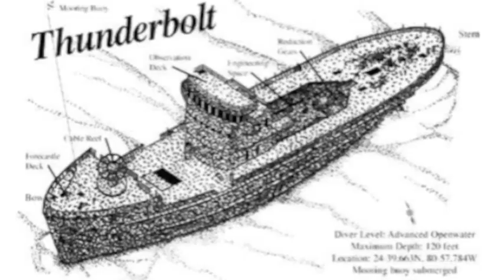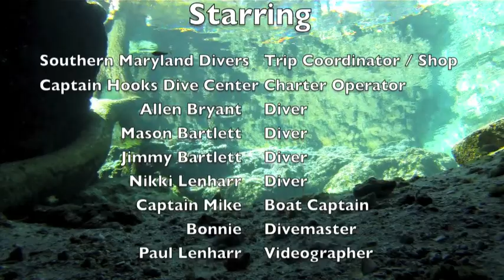Thunderbolt Full 2011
In November of 2011, Southern Maryland Divers descended on the 188ft wreck of the Thunderbolt. Used by the US Navy as a cable layer, she retired as an experimental ship, testing equipment against lightning strikes, thus the name "Thunderbolt". She now rests at 120ft deep and was sank as an artificial reef. The video is our experience on the wreck over three dives.